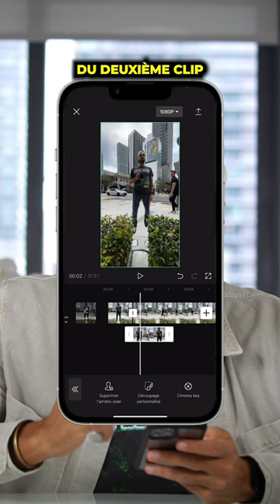Tuto effet timelapse avec CAPCUT (facile)